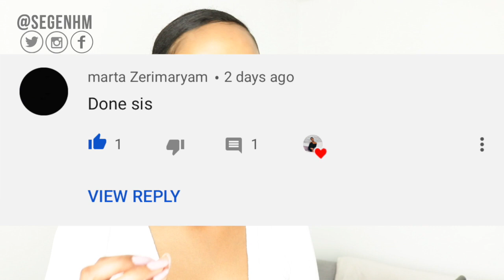CLEAR GLOWING SKIN w/ Sweet Almond Oil| Segen Misghina